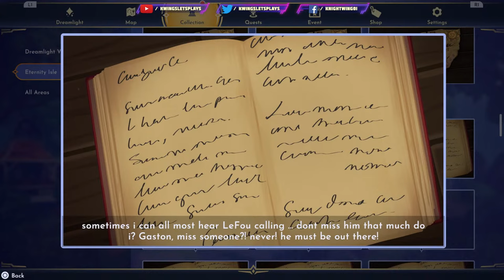Disney Dreamlight Valley Part 113! Fishing Trip with Goofy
0:00
6:24 building an ancient gardening machine
19:47 Gear Loose and Fancy Free Complete!
50:23 The one that Got away Complete!